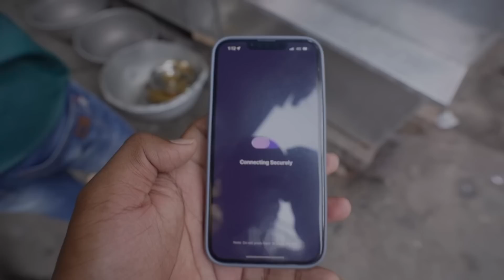Nonveg Thali at Railway Station | Only Rs.65/- | Lachha Paratha & Mutton Keema | Street Food India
Hi I’m Arjun,

 Address :-Near Sealdah, Baithakkhana, Kolkata, West Bengal 700009